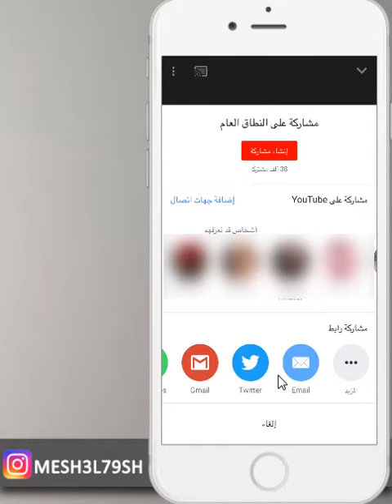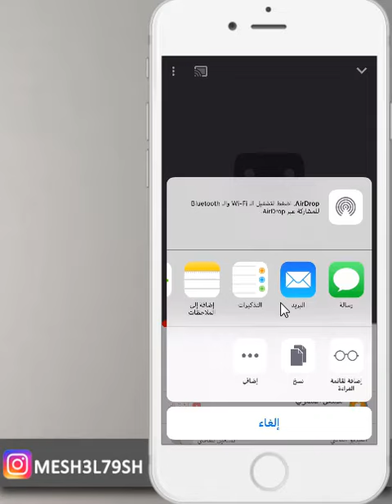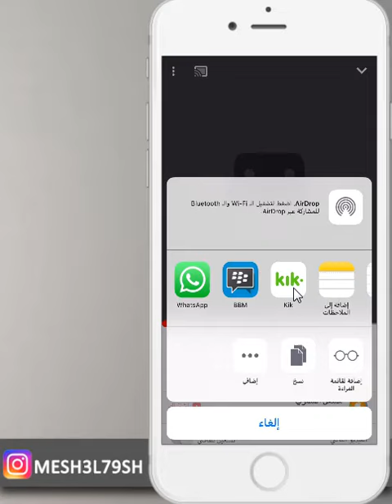نسخ رابط في اليوتيوب وارساله في اي تطبيق عندك على الجهاز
قناة مشاهير

نسخ رابط في اليوتيوب وارسالة في تطبيق عندك على الجهاز
نسخ رابط اليوتيوب
نسخ رابط اي فيديو في اليوتيوب

mesh3l_79

سكايب
MESHAL-79